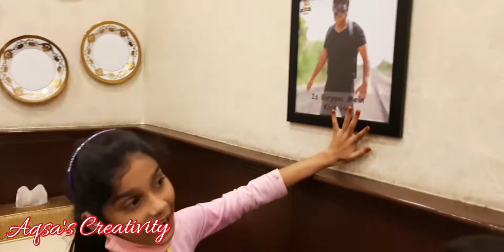Aqsa and Anaya Vlog at gullu dada's biryani| Random video shoot vlog